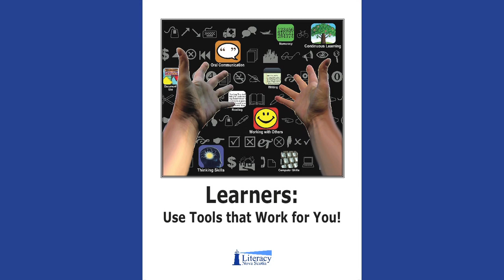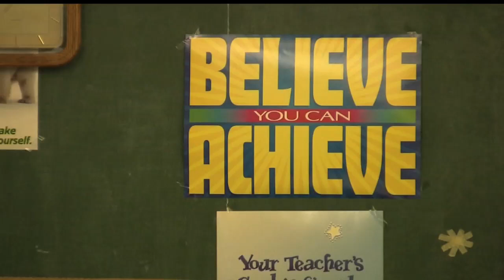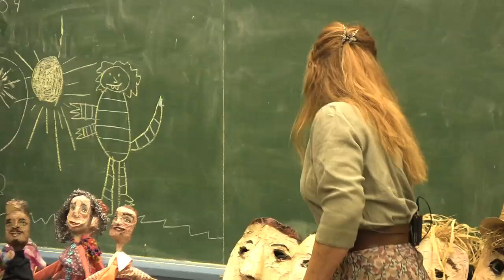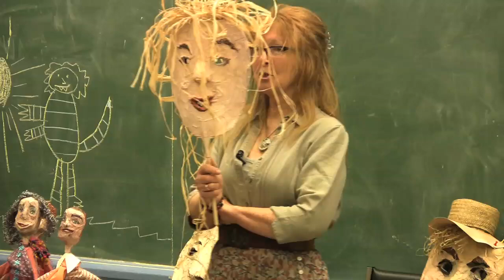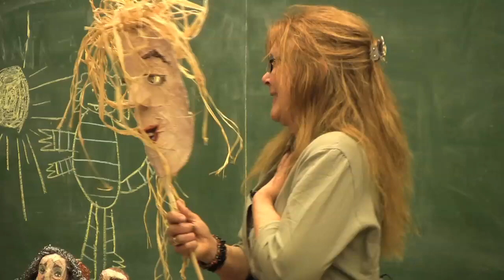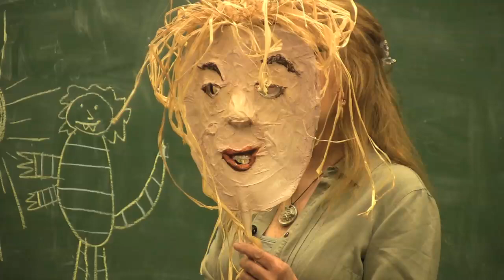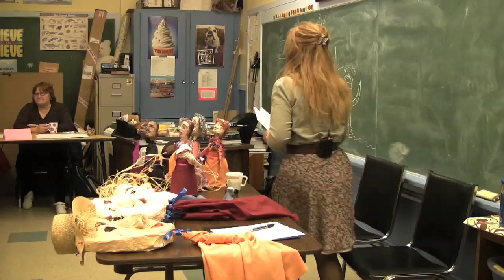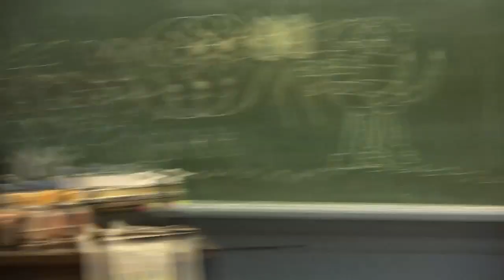Did I Say That Out Loud?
This is one of six documentaries commissioned by Literacy Nova Scotia for a work book called "Learners: Use Tools that Work for You!"